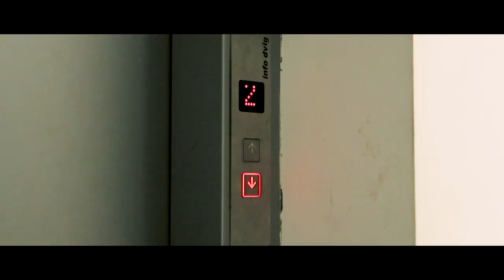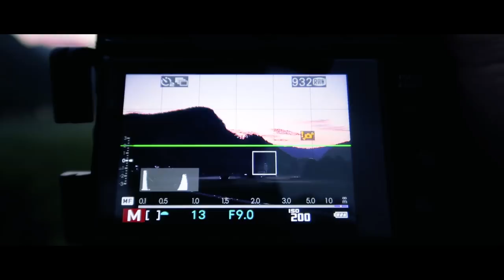How to EXPOSURE BRACKET | Landscape Photography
Learn how to improve your photography by EXPOSURE BRACKETING. Improve your Sunrise/Sunset photography by bracketing the exposure. Here we take a number of shots at different exposures and combine them in the computer to create a detailed and realistic image.

A short little adventure before work on how to exposure bracket and why to exposure bracket. It's not just as simple as taking numerous amounts of images, it is about getting your base exposure down to work with in post-production. Then getting the shadows and highlights down to a tee!

📷Photography Gear:
BEST Travel Filters
Magnetic Polariser's

🎥Video Gear:
Low Light Lens
VND Filters
Lav Mic

🌟Astrophotography Gear:
Low Light Camera
Fuji's BEST Night Sky Lens
Best Budget Low Light Lens

💻SOFTWARE:
Capture One - code *STORER* save 10%
Graphics Tablet (KD200)